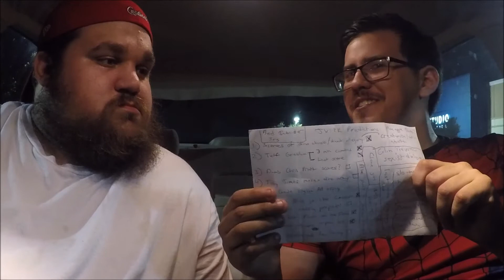Jurassic World: Fallen Kingdom - After Credits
The island's destroyed and logic with it in "Jurassic World: Fallen Kingdom." But is this a detriment? We'll see on this episode of "After Credits"!

For more content:
Twitter & Instagram: @HalfKocked
Noah's Instagram: funwithfilms98